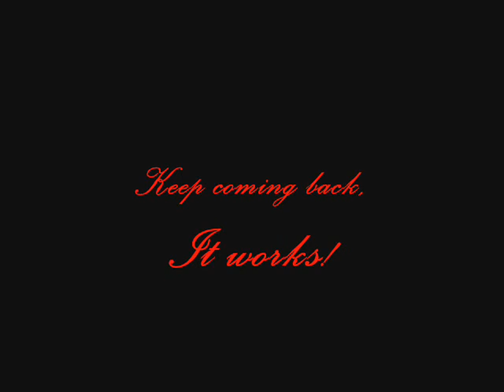What's across the street from Phoenix Baptist Hospital?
Step out of Emergency & into the Recovery Room!